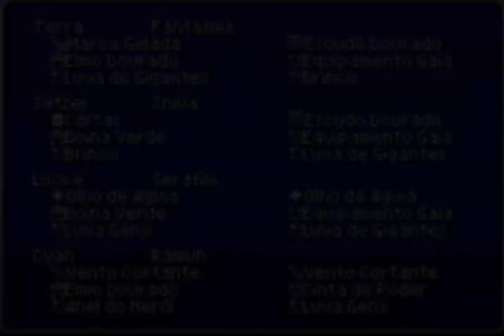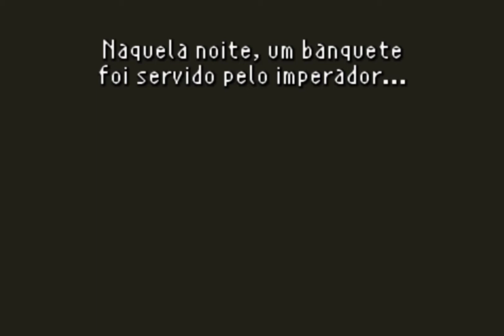Final Fantasy VI (GBA) Pt-Br Detonado # 20 Encontro com o Imperador Gesthal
Final Fantasy VI (GBA) Pt-Br Detonado.